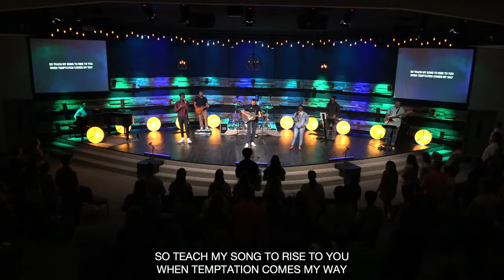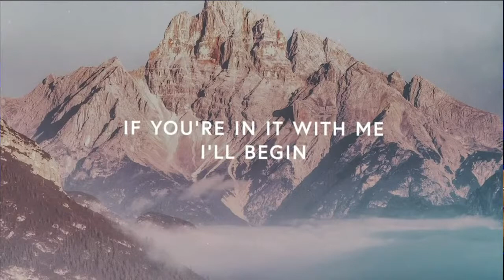Time’s You’re Tested.